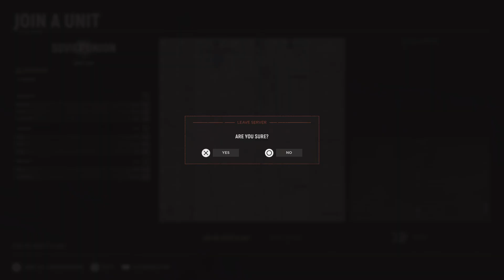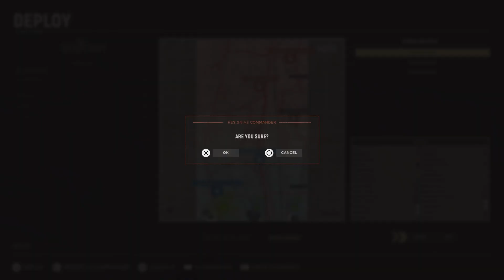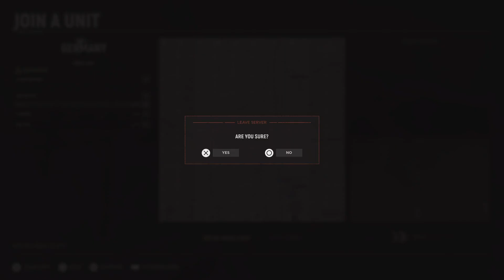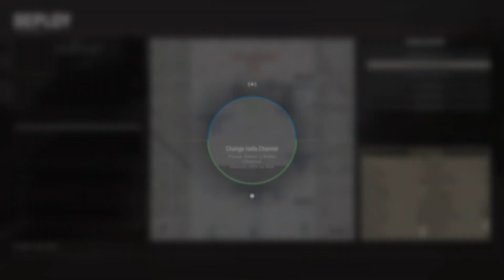Hell Let Loose_20221215063948